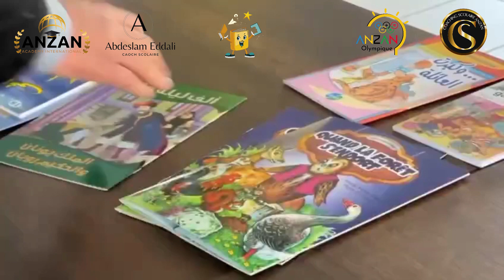قارئ اليوم... قائد الغد